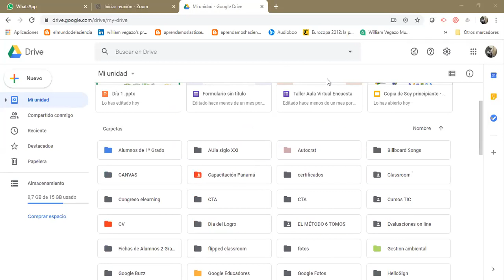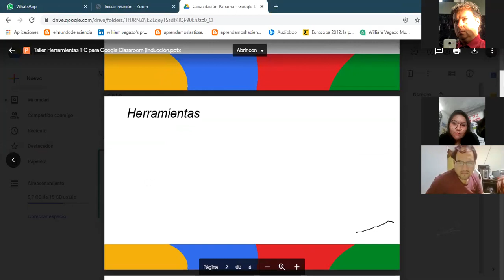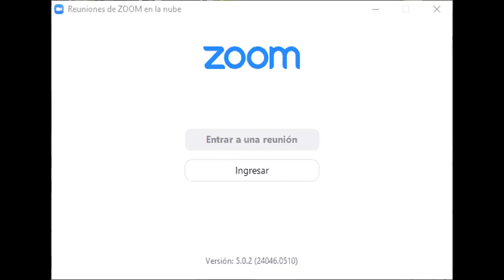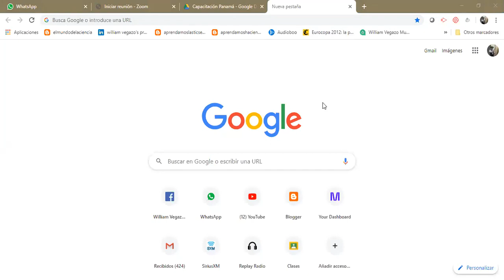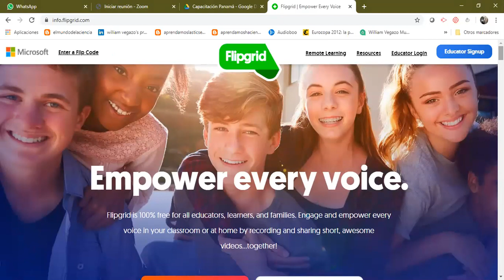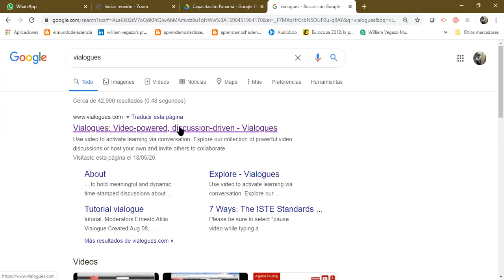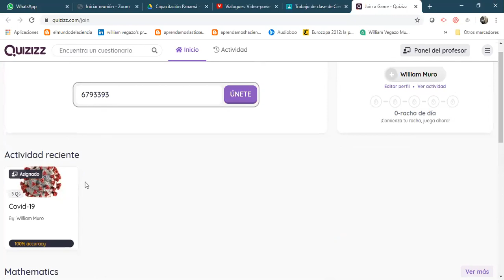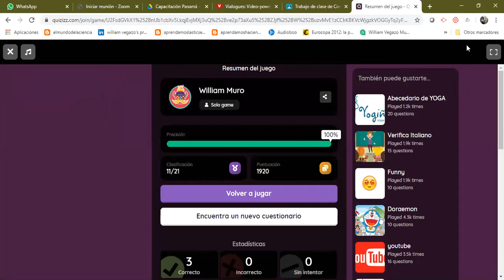Inducción Herramientas TIC para Google Classroom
Presentación del Taller de herramientas TIC para el google Classroom